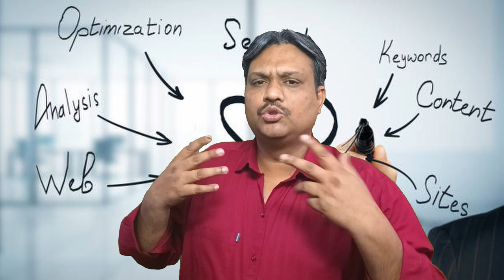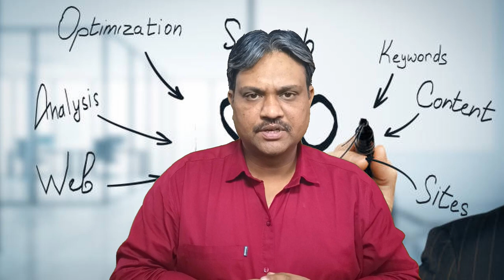On-Page vs Off-Page SEO | What’s the Difference? | SEO full course in Hindi by Digital Manjit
🚀 Unlock the Power of SEO! 🌐

In this comprehensive guide, we dive deep into the world of Search Engine Optimization (SEO) to explore the crucial concepts of On-Page and Off-Page SEO. Whether you're a seasoned marketer or just starting with SEO, understanding the difference between these two strategies is essential for boosting your website's visibility on search engines.

🔍 Key Topics Covered:

Common Mistakes to Avoid:

Uncover the pitfalls that many marketers fall into and get tips on how to avoid them. From keyword stuffing to neglecting backlink quality, we'll guide you towards SEO best practices.
🛠️ Tools and Resources:

Explore recommended tools and resources to streamline your on-page and off-page SEO efforts. From keyword research tools to backlink analysis, we've got you covered.
📈 Optimize for Success:

Whether you're managing your website or working with clients, optimizing for search engines is key. Join us on this SEO journey, and equip yourself with the knowledge to enhance your online visibility.

Regards

Manjit Singh